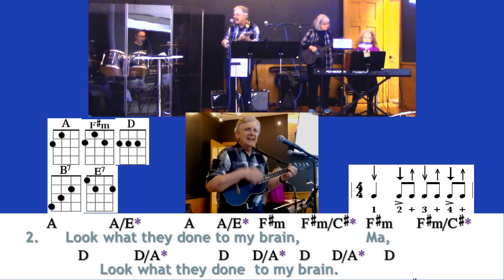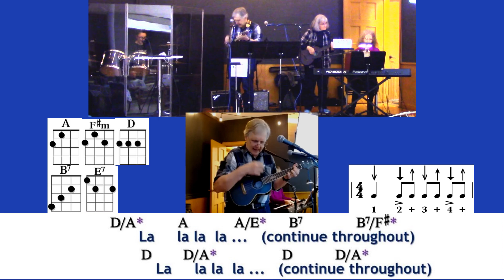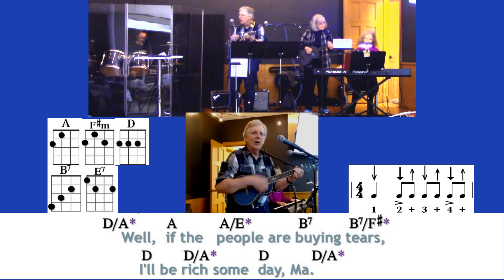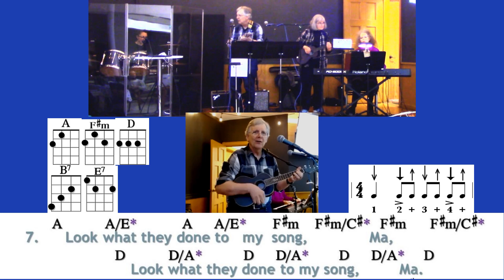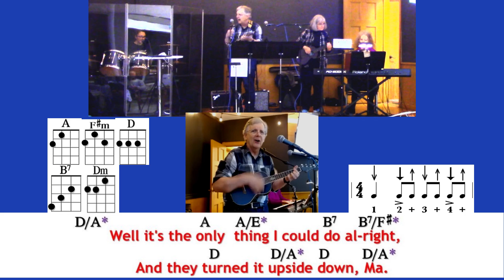Melanie-What Have They Done To My Song, Ma (cover,v2 faster)Ukulele Play Along-Music At Green Gables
Email for a **FREE PDF** of this arrangement (chords, lyrics and strumming patterns), as performed by the Music @ Green Gables Thursday night jam group from Kitchener, Ontario, Canad; Len plays a Dhani Harrison tenor ukulele in this video. The group usually numbers around 30 people, and consists of around 25 ukes plus flute, violin, keyboard, guitar, bass and percussion.  In addition to these twice monthly jam sessions, M@GG offers workshops for adults on ukulele, guitar and keyboard and classes for children based upon principles of Orff music making. In the summer, M@GG offers Additional Qualifications courses for Primary/Junior Music (as a satellite campus for York University, Toronto).